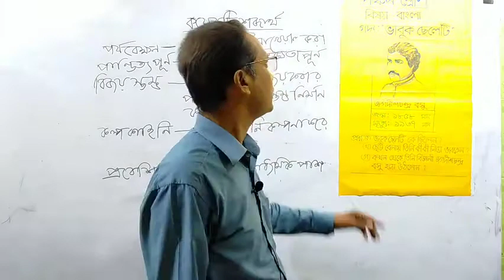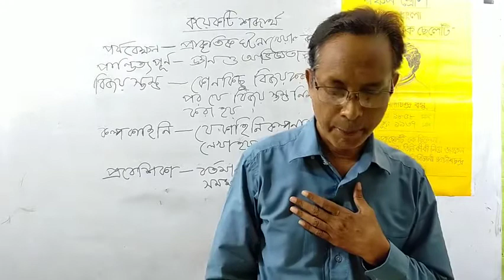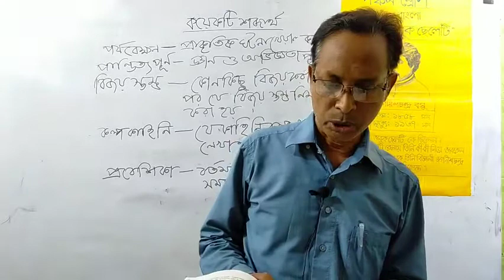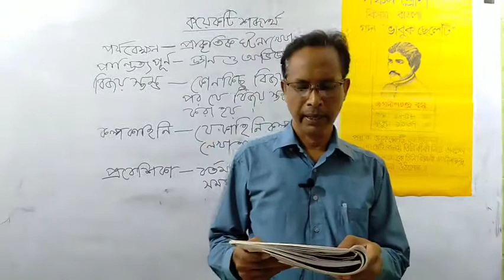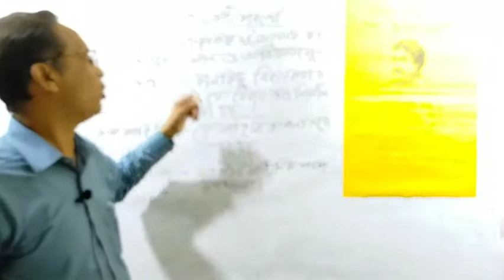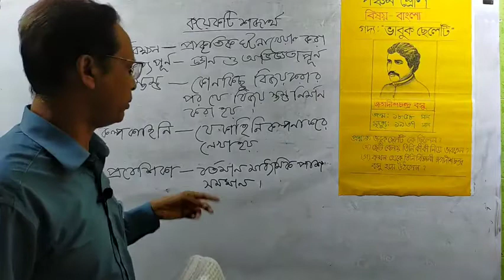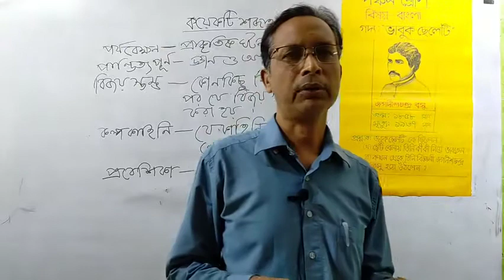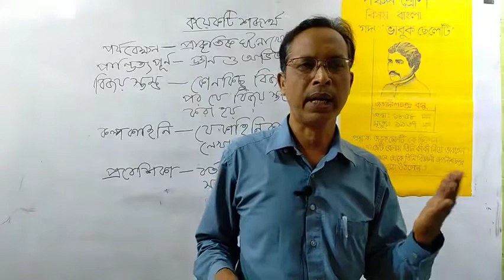Class - 05 | Bangla 1st Paper | Vabuk Cheleti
Ramij Uddin
Senior Teacher of Ahmed Bawany Academy School & College